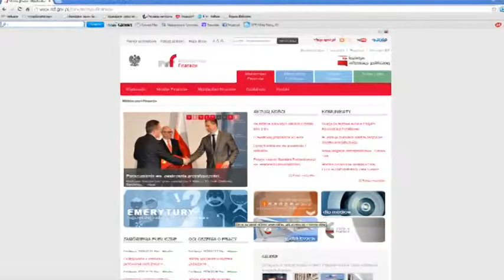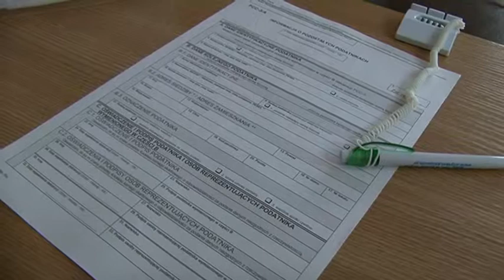Rozliczenia podatkowe za pomocą Internetu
31 stycznia 2014r. TeleTydzień - Rozpoczął się czas rozliczeń podatkowych. Urzędy Skarbowe zachęcają do korzystania z drogi elektronicznej.